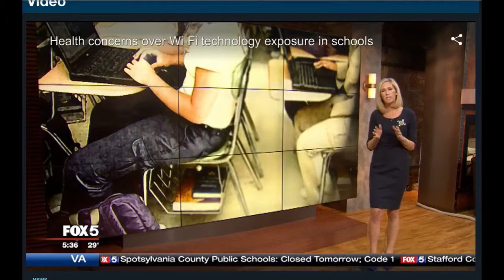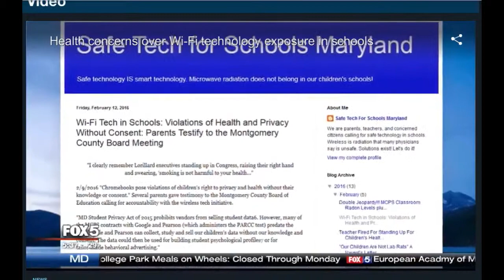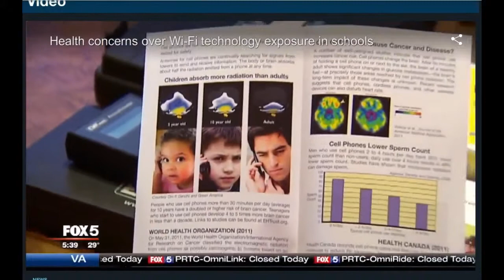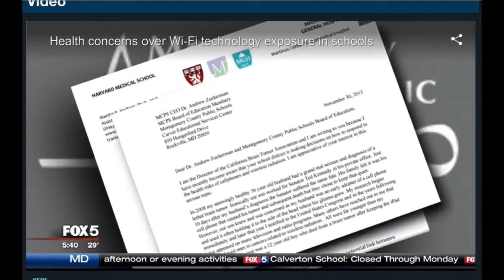Health Concerns from Wi Fi In Schools FOX 5 News Featuring EHTs Cell Phone Absorption Research You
15 Février 2016

Préoccupations pour la santé par rapport au Wi-Fi dans les écoles - FOX 5 News présente les plus récents résultats de recherche sur l'absorption de la radiation non-ionisante dans le corps humain de l'adulte et de l'enfant.

Health Concerns from Wi-Fi In Schools FOX 5 News Featuring EHT's Cell Phone Absorption Research

Parents are raising concerns nationwide about health concerns from wireless school networks. EHT’s Dr. Davis is featured in this news story where parents are advocating for safe wired technology in their local school system.